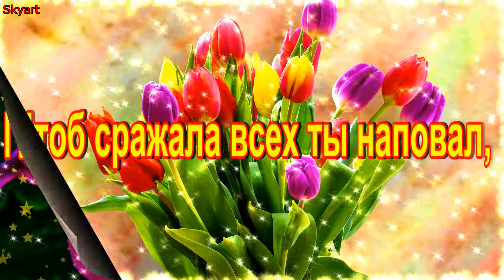С Днем Рождения, Рита! Новинка! Прекрасное видео поздравление! СУПЕР ПОЗДРАВЛЕНИЕ!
С Днем Рождения, Рита!
Happy birthday Rita!

00:00 ►С Днем Рождения, Рита!
00:20 ►С Днем рождения Маргарите, Рите, Марго!
00:36 ►Поздравление С Днем Рождения Рита!

Значение имени Рита

Краткая форма имени Рита. Ританя, Ритоха, Ритоша, Ритуля, Ритуня, Ритуся, Ритуша.

Синонимы имени Рита. Маргарита, Генриетта, Харита.

Происхождение имени Рита. Имя Рита католическое, индийское.

Имя Рита принято считать краткой формой имени Маргарита, которое означает «жемчужина». Но также Рита – это краткая форма также других женских имён, таких как Генриетта и Харита.

В Западной Европе имя Рита используется не только как ласковое обращение к Маргарите, Генриетте и Харите, но также часто используется и в качестве самостоятельного имени. У католиков почитается святая Рита Кашийская, которая считается покровительницей находящихся в безнадежных ситуациях людей и женщин, несчастных в браке. Именно к ней принято обращаться с молитвами об исцелении от бесплодия.

По другой версии, имя Рита имеет индийское происхождение и переводится как «смелая».

В этой личности сочетаются большие запасы нежности, любви и трудолюбия с завистливостью и хмуростью. Рита ведёт себя скрытно, не редко замыкается в себе. У неё не простой характер. Во всех вопросах Рита расчётлива и самоуверенна. Если она с чем-то не согласна, то очень бурно выражает своё мнение. Упрямство, сильная воля и быстрота реакции – вот её главные черты.

С детства она старается быть самостоятельной. Никогда не перекладывает на других свои проблемы, а старается решить их. В школе Рита прекрасно учится. Уроки не вызывают у неё сложностей. Будущая профессия должна занимать всё её время. Ей подходят такие специальности как врач, медсестра или учитель. Из этой девушки получается замечательная мать и прекрасная хозяйка дома.

Интуиция практически никогда не подводит Риту. В принятии решений она предпочитает руководствоваться разумом. Она никогда не стремится выделиться. Всегда уступит дорогу человеку, старающемуся привлечь к себе внимание. Рита внимательна, проявляет интерес к мелочам. Ей характерен аналитический склад ума.

Обладательница этого имени очень ранима, её достаточно просто обидеть. Она лучше будет защищать других, чем отстаивать собственное мнение. У Риты небольшой круг друзей. Она тщательно относится к их выбору. Девушка сильно привязывается к людям.

Рита приверженец моральных правил. В решающие жизненные моменты она встанет на сторону порядочности и честности. Она с легкостью преодолевает трудности. Раскованно чувствует себя в любом коллективе. Никогда не навязывает своё общение.